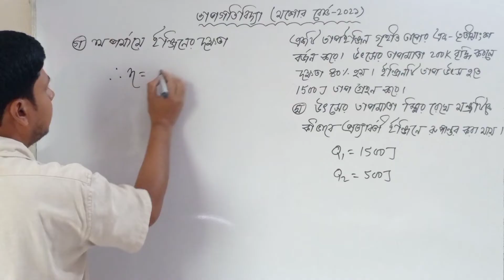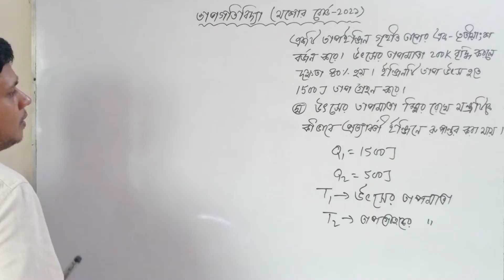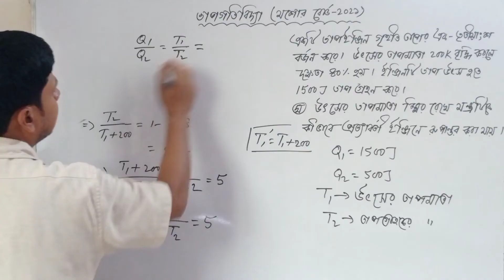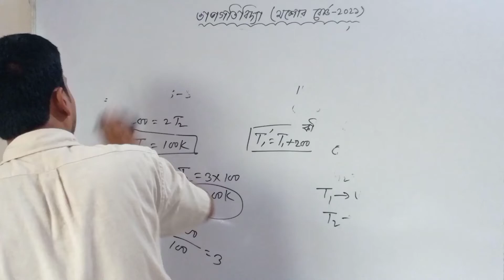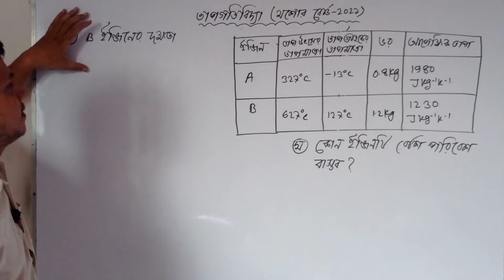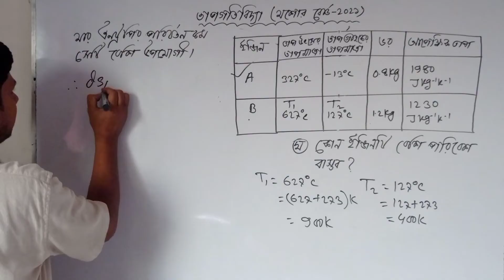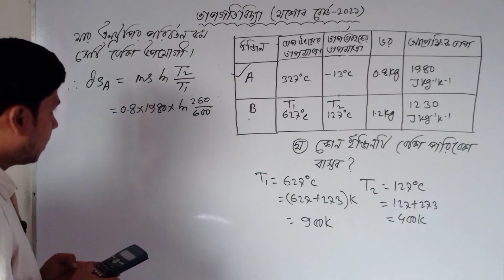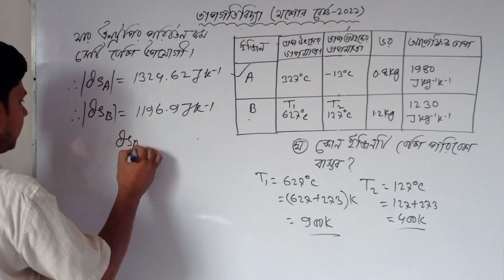তাপগতিবিদ্যা যশোর বোর্ড ২০২১। যশোর বোর্ড ২০২১ তাপগতিবিদ্যা।hsc test paper solve physics।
তাপগতিবিদ্যা যশোর বোর্ড ২০২১। যশোর বোর্ড ২০২১ তাপগতিবিদ্যা।hsc test paper solve physics। hsc physics 2nd paper chapter 1 cq solve।